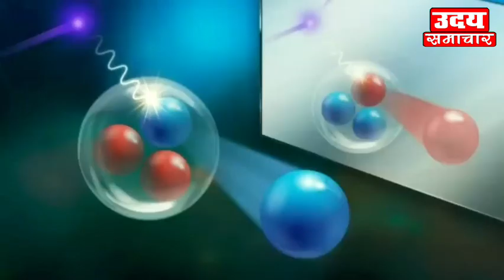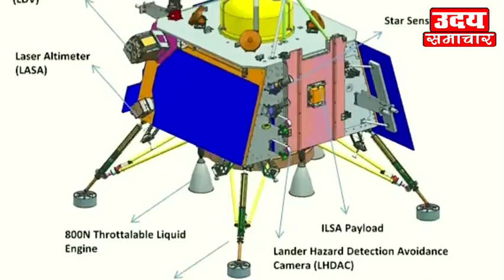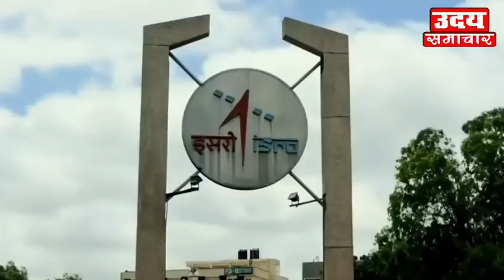चांद पर ISRO का खुफिया प्लान हुआ लीक, NASA से लेकर चीन में खलबली, Chandrayaan 3 का सीक्रेट !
चांद पर इसरो का खुफिया प्लान हुआ लीक, नासा से लेकर चीन में खलबली, Chandrayaan 3 का सीक्रेट - ISRO